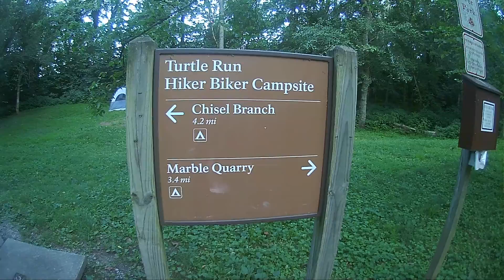C&O campsite review: Turtle Run (34.43)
The Pedalshift guide to the C&O review of all hiker/biker campsites on the 184.5 mile Chesapeake & Ohio National Historic Park towpath.